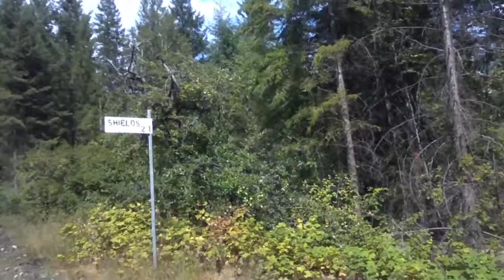2017journey02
Date start: August 9th, 2017
Date end: August 14th, 2017
Locations: Kootenays, southern BC
JourneymanJoly gets into some wild nature adventure in British Columbia.  Watch where he goes, what he eats, where he sleeps in condensed time format with high flashes per minute.  Listen to the channeled wisdom of the forest and the cosmos.  Acceptance Presence Reverance